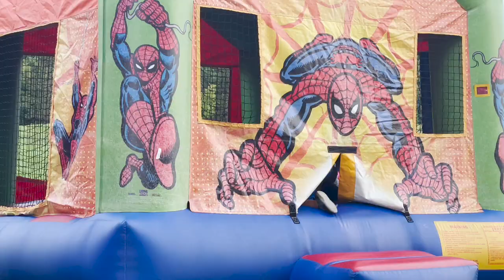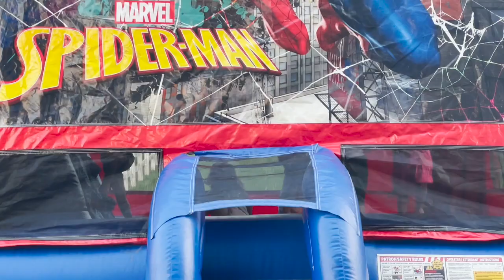Levi's 5th Birthday featuring Texas Roadhouse and Spider-Man